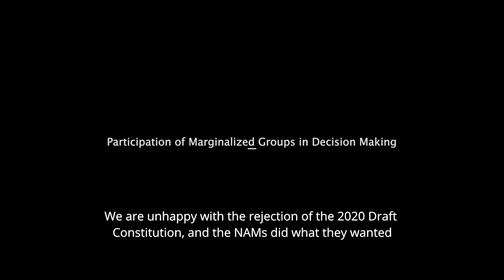Citizen Engagement on the Constitutional Reform Process-100